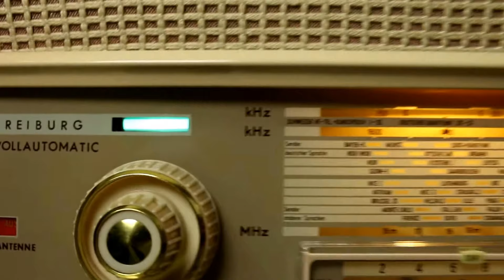Saba Freiburg 11 3:18 TOP !!!